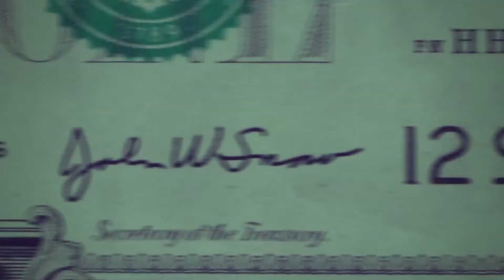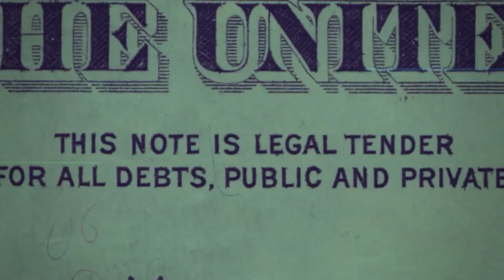Kənd Təsərrüfatı Biznesində Satınalma I Danışır Biznes 11.08.2022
Aparıcı:  Rəhman Rəsulov
               Melinay

Qonaq: Elgün Məhəmmədəlizadə | "Agrotrade Supply" MMC-nin qrup satınalma üzrə direktoruI

Reklam üçün əlaqə: (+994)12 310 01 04